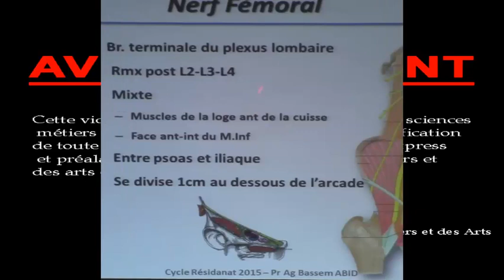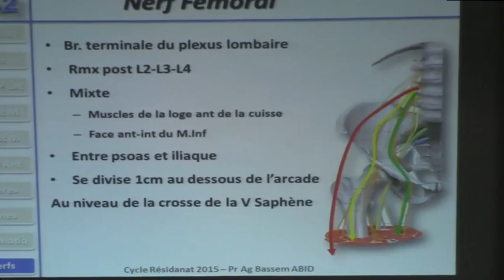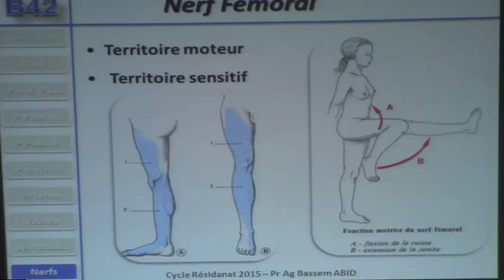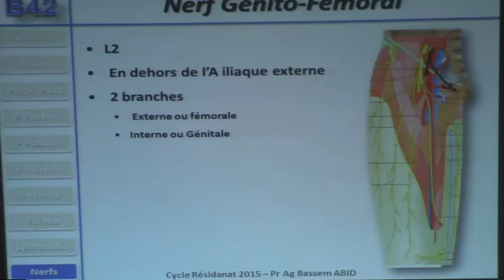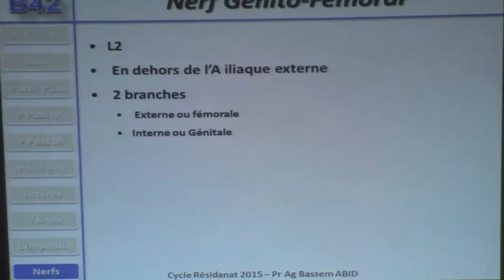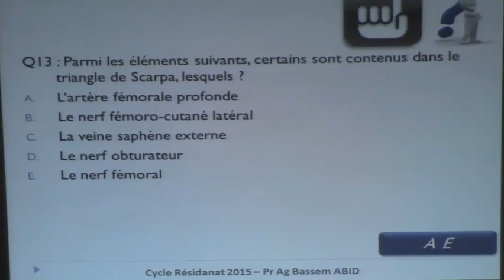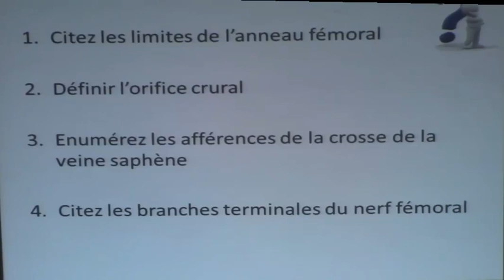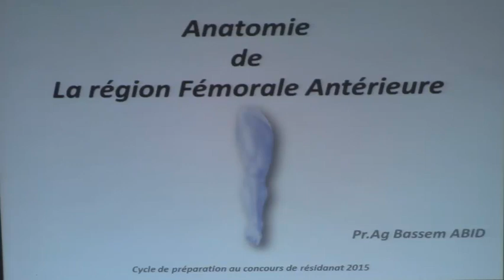ANATOMIE DU TRIANGLE DE SCARPA PARTIE 4